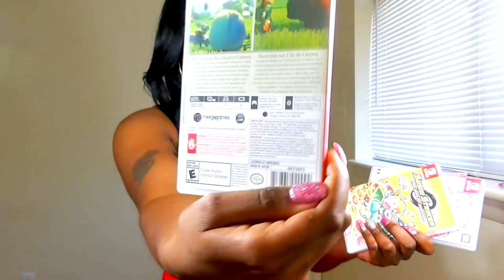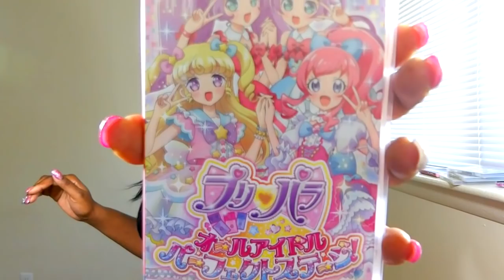Life Update+OMG Pokemon Lets Go! More Switch Games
Hey Guys!
I'm back once again i been super busy with life so much has happen while i was away. Here is a little update on me and a few games i picked up